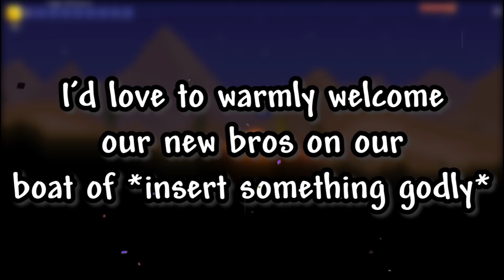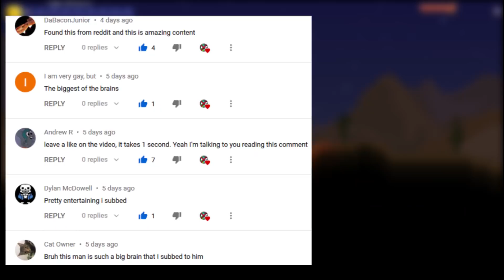Terraria, but I start with Endgame armor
Welcome new bros, 50subs in just are week that's insane

Thank you bros for kind comments, means a lot.